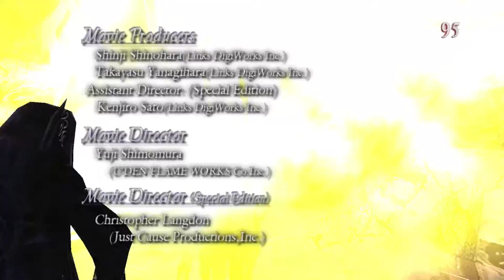Devil May Cry 3 | Gameplay PC | Final Game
Game Info :
the gameplay in Devil May Cry 3 consists of levels, missions, in which players battle enemies, carry out platforming tasks and solve puzzles to progress through the story. The player's performance in each mission is graded from D through C, B and A, with top marks of S and SS. Grades are based on time taken to complete a mission, the number of red orbs (currency obtained from defeated enemies) gathered, "stylish" combat, item usage and damage received. The games tracks stylish combat by an on-screen gauge, which is the performance of a series of attacks ("combos") while avoiding damage. The longer a player attacks without repetition and evades damage, the higher the score.The gauge registers "Dope" after a few attacks, progressing through "Crazy", "Blast", "Alright", "Sweet", "SShowtime" to peak at "SSStylish". If Dante receives damage, the style rating falls; if the gauge is "Crazy" or below, it will reset. Devil May Cry 3's battle system allows a player to link attacks, with each weapon having a set number of attacks.
Devil Trigger is a mechanic which enables the player's character to assume a demonic form. This alters the character's appearance, increases attack and defense, restores health and enables special attacks. This is a departure from the previous titles, where Dante draws power from weapons and items he procures throughout the game. The Devil Trigger state lasts as long as there is energy in the Devil Trigger gauge; the gauge rises by attacking or taunting enemies in normal mode, and falls when using the Devil Trigger transformation or other abilities using Devil Trigger power. The Devil Trigger mode is not available to Dante until one-third of the way through the game, while Vergil, playable in the special edition, has the ability at the outset.
The other major difference from previous Devil May Cry games is Devil May Cry 3's combat system, which allows a player to choose one of Dante's four combat styles; each style has a different focus and techniques. Dante can switch between all four equipped weapons (two guns, two melees) on the fly, allowing for far greater combat freedom and variety than in previous Devil May Cry games. Style selection is available at checkpoints and at the beginning of each level. The styles are "Trickster", for dodging and agility; "Swordmaster", with abilities for swords and other weapons; "Gunslinger", with firearms techniques; and "Royal Guard", which allows a player to repel attacks with a button press (storing energy for retaliation). Later in the game, two additional styles become unlocked: "Quicksilver", slowing enemies, while the character attacks at normal speed; and "Doppelgänger", which creates a shadow double who fights alongside Dante. A second player may control the shadow double by pressing "Start" on a second controller. A two-player mode, similar to the Doppelgänger style, is accessible while Dante and Vergil battle Arkham. In the special edition Vergil has another style, "Dark Slayer", which is similar to Trickster.
The Devil May Cry 3: Special Edition version of the game makes some changes to the gameplay. Along with making Vergil a playable character, other changes included an additional survival mode called "Bloody Palace" (which originally appeared in the second game) with 9,999 levels; a Jester fight early in the game, with optional fights later; a "Turbo Mode", increasing game speed by 20 percent; an easier GOLD mode "continue" feature, allowing a player to revive a character or restart a lost fight, and rebalanced difficulty levels. Vergil's gameplay differed from Dante's; although Dante was weaker than Vergil in terms of skills and combos, he was easier to control. Because of the game's space limitations, not all of Vergil's moves were included in the special edition.
Vergil has one style, "Dark Slayer" (similar to Dante's "Trickster" style), with evasive maneuvers which can be leveled-up twice like Dante's four styles. He has three weapons: a katana known as Yamato, Beowulf gauntlets and greaves and the Force Edge broadsword. Vergil has two ranges of attack: "Summoned Swords" (creating magical swords for a variety of effects) and "Judgment Cut" (creating spheres of force). The new boss is Jester, a character encountered several times in first-edition cutscenes but not fought. In Devil May Cry 3: Special Edition, he is a boss who may be fought three times.